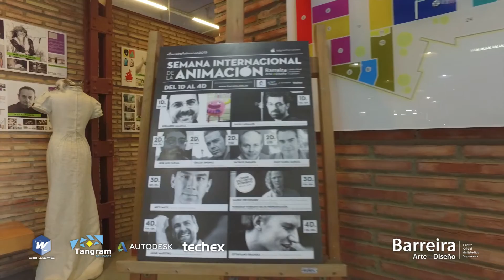Jose Luis Farias - Semana Internacional de la Animación 2015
Visita a la Escuela de Jose Luis Farias, de Paramotion Films y creador que 3D Wire, como parte de la Semana Internacional de la Animación 2015, en que se invitan a varios profesionales de primer nivel para compartir sus trayectorias y conocimientos sobre el sector de la animación, el concept art y el 3D con el objetivo de que los alumnos puedan aprender y relacionarse con los mejores.